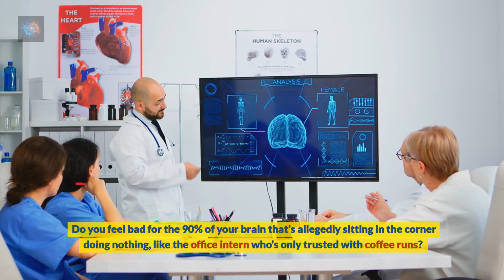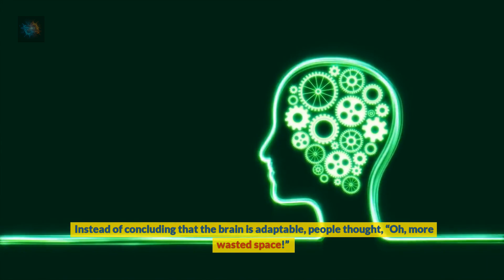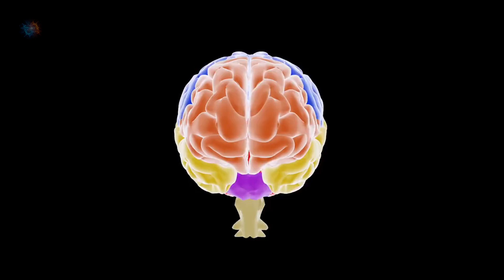Do we really use only 10% of our brain? Think again.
Do we really only use 10% of our brains? This laughable myth has been around for decades, but spoiler alert: it's total nonsense. We are The Debunkers, so join us as we break down the origins of this myth, why it's completely false, and what modern neuroscience says about how we actually use our brainpower.